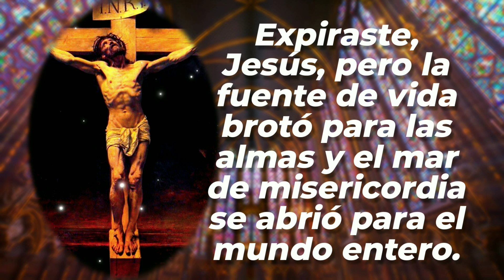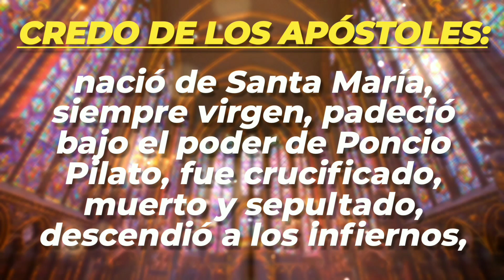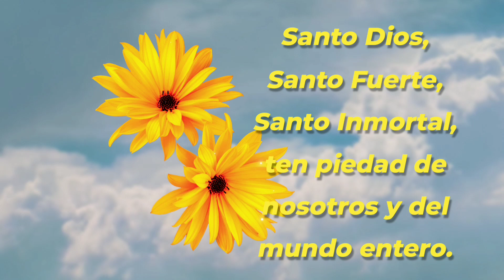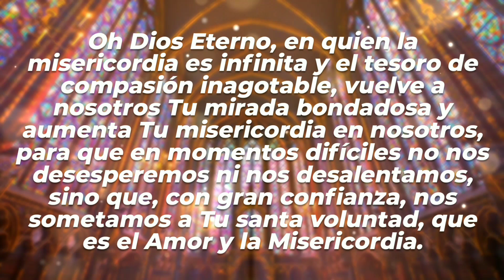CORONILLA | 02-NOV-24 | CAMINOS DE FE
Coronilla a la Divina Misericordia | Sábado  02 de Noviembre de 2024 |  @caminosdefeoficial